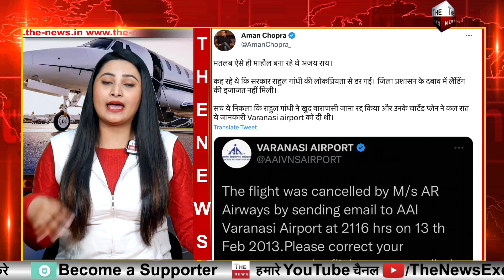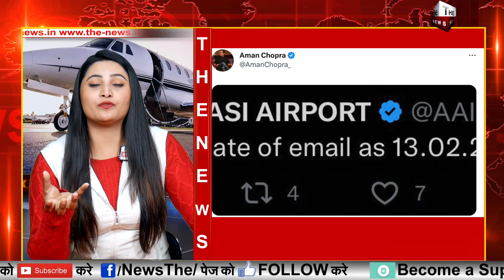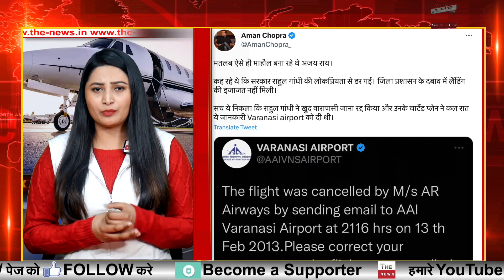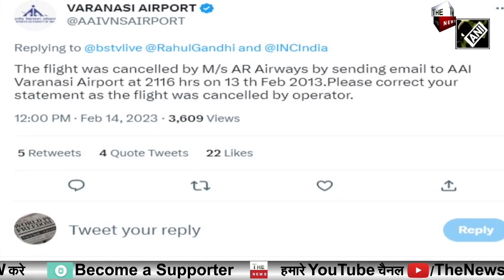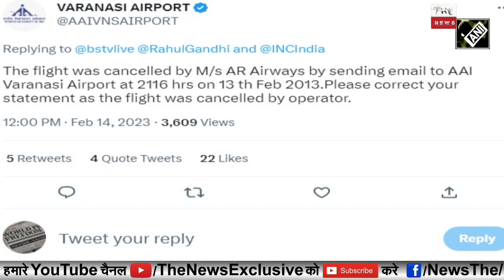मोदी-योगी को बदनाम करने के लिए Rahul Gandhi की साजिश का पर्दाफाश वाराणसी एयरपोर्ट पर कांग्रेस बेनकाब